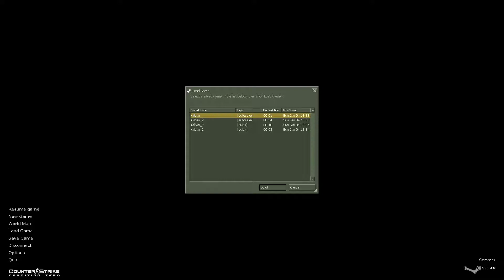Urban Ruins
Longest map ever.
There must be some tweak to enemies here, or maybe the map default to hard somehow, since almost anyone can just kill you in a second here.
Other that insane difficulty, this map just has nothing happen in it, and so it becomes the worst point, the game can get to, since it just stops being fun.
 The location is endless brown ruins, and all you hear is gunfire. Of course this map can get away with it, since it's not actually in the game, but it does demonstrate that you can;t base you game on just shooting bad guys. I actually debated whether to do it semi-legit, or just turn on god mode and run through it as fast as I can.